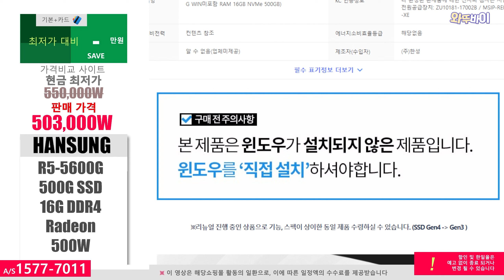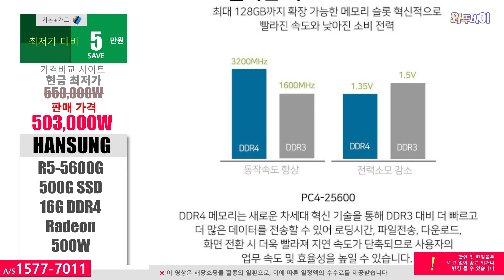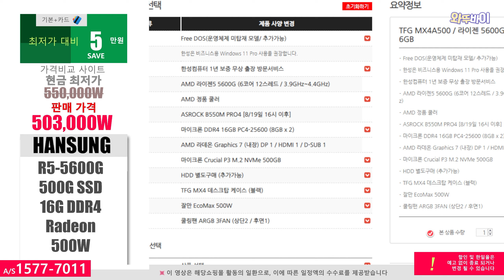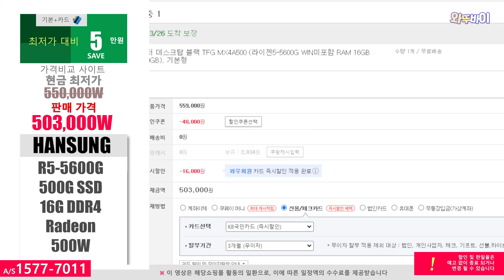50만원 (-5만↓) 한성컴퓨터 데스크탑 블랙(화이트) TFG MX4A500 🚀 R5-5600G/ 16G/ 500G/ Radeon/ 500W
※해당쇼핑몰 활동의 일환으로 수수료를 지급받습니다. 제품링크
안녕하세요 오늘 소개하는제품은 한성컴퓨터 데스크탑 블랙 TFG MX4A500 입니다
가격비교 사이트 현금가보다 5만원 저렴하네요